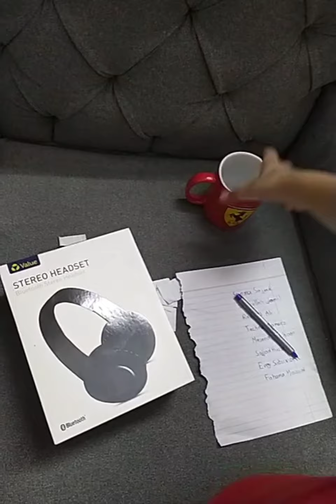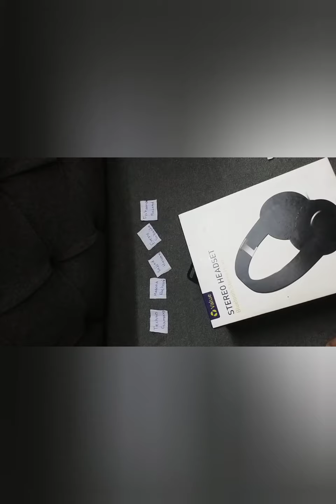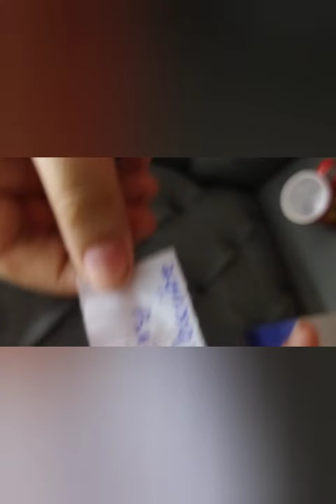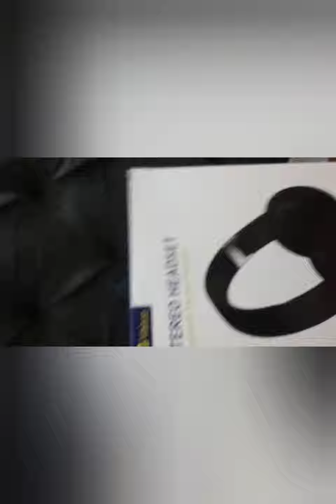Give away winner issssssssssssssssssssss (: